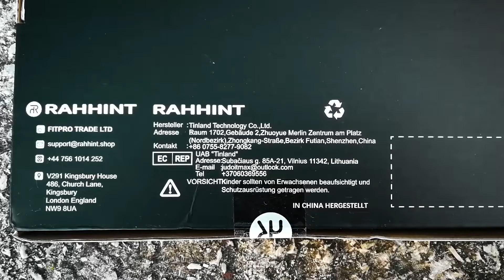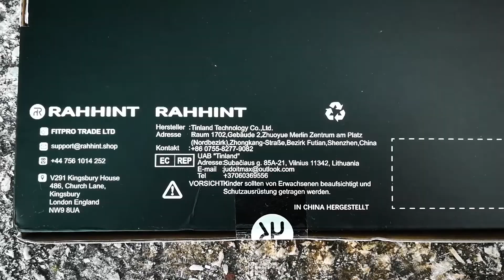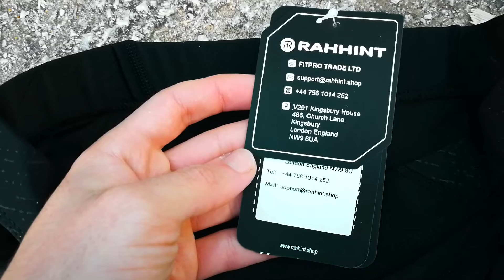Pantaloncino Ciclismo con Fondello Rahhint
fonte = youtube & utm_medium = lvcmtb

Rahhint Biker Shorts for Men
$35.99

Comfort for long distance riding
Excellent fit
Anti-slip grippers at the end of the legs
Breathable and shock absorbing
Convenient zipper pocket for storage

DESIGN FOR COMFORT

Chamois Design Concept
The chamois remains flat and will not bulge when it comes into contact with skin. This reduces friction between the thighs when cycling and provides more comfort. The sponge is higher in density to support the Ischium, the product has great memory return for longer cycling time.

Breathable & Comfortable
Rahhint uses an incredibly soft fabric next to the skin and when combined with the ventilation holes at the front of the pad cyclists are guaranteed a fresh feeling throughout their ride. The back is 1.5cm thick with three-dimensional cut high density sponge, this increases the product's resilience and breathability, extending riding time.

Wide Leg Grippers
The leg grippers at the bottom ensure shorts stay in place and do not ride up the leg when muscles are constantly flexing & moving. Rahhint leg grippers are not the typical silicone bands but are woven into the fabric so it’s comfortable against the skin and won’t cause irritation or sensitivity.

Convenient Zipper Pocket
The zipper pocket is designed for storing items that require easy access. For long road cycling trips items such as energy bars can be reached easily & valuables can be stored safely.

It is a thick foam padding, the chamois is designed with multiple layers with high density foam added on Pedestal support part,which benefits to reduction of rubbing.
They are machine washable and also hand wash, they dry very quickly. read more under Care Instructions under support at the bottom of this page.
They can be worn under a pair of jeans and please mind that the chamois parts is thick and is not recommended to wear them in hot weather.

Following are instructions:
1.Washing machine 30 ℃
2. Do not bleach
3. No tumble dry
4. Drip dry in shade Iron in maximum 110 ℃